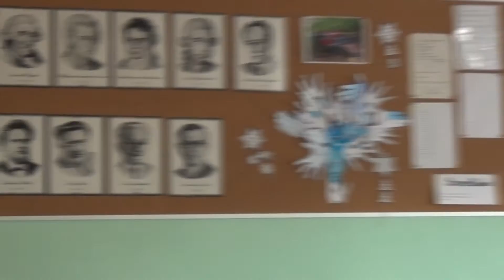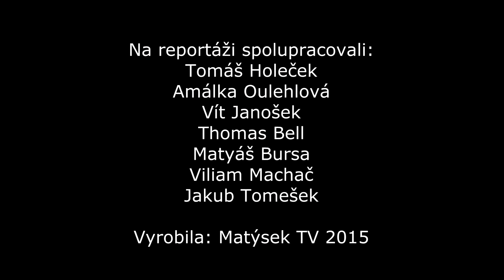Den otevřených dveří na 1.ZŠ Napajedla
Každoročně se na 1. ZŠ Napajedla koná Den otevřených dveří. Letos se konal v úterý 3.2.2015 a my jsme si s kamerou byli prohlédnout školu. Nahlédněte spolu s námi také, jak tato napajedelská škola vypadá zevnitř.